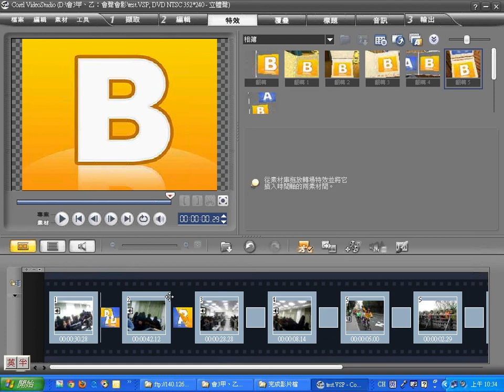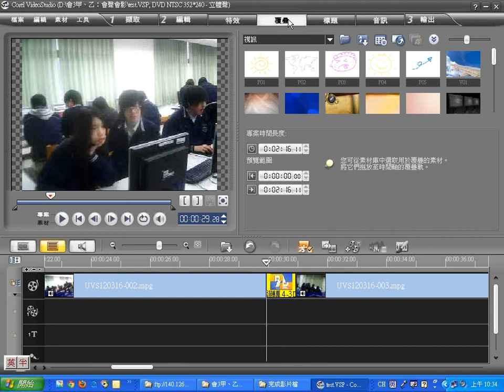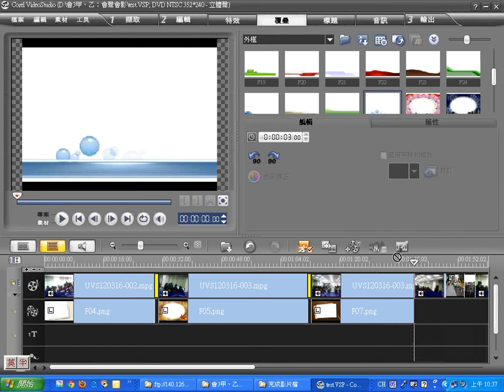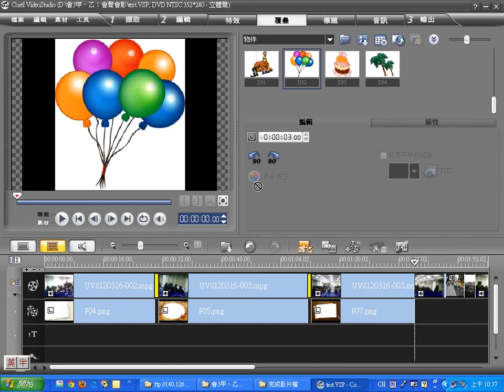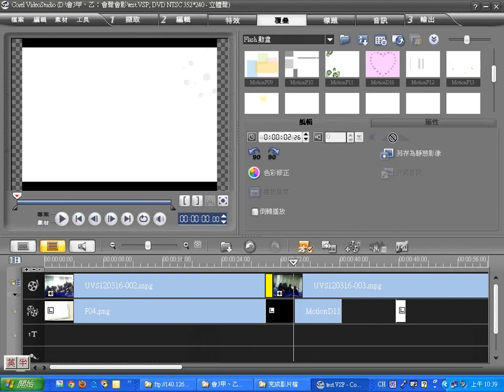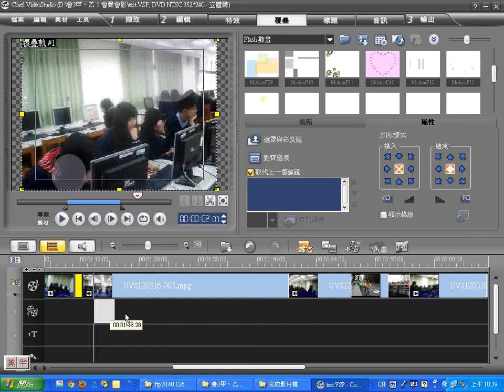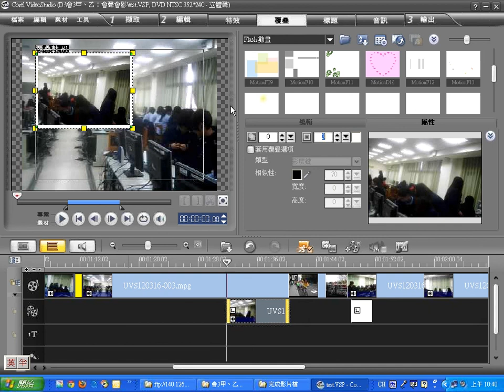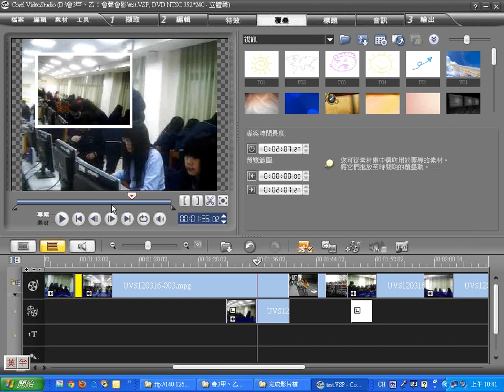0323：01會聲會影覆疊說明.wmv